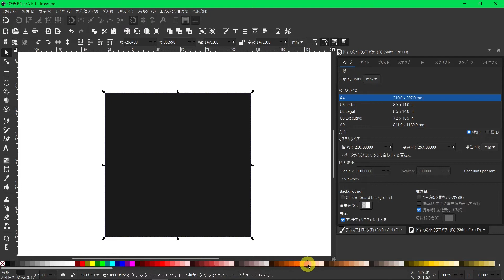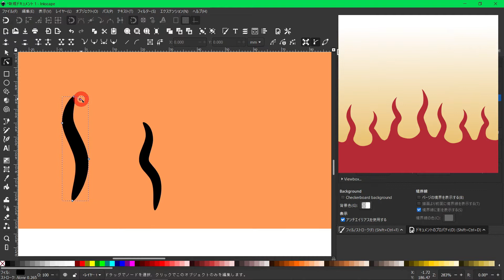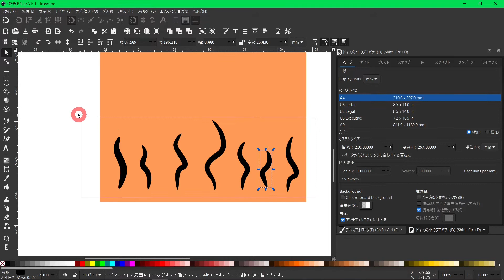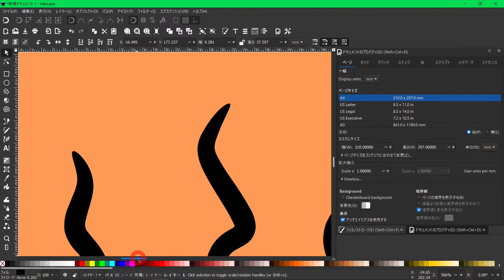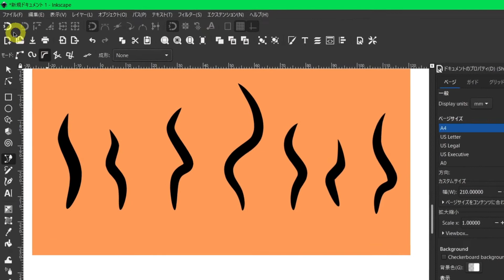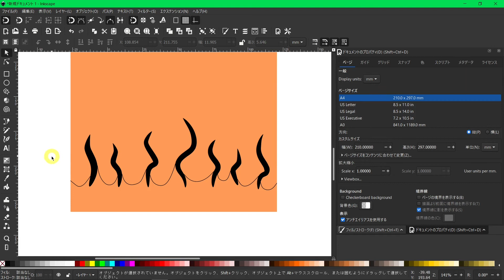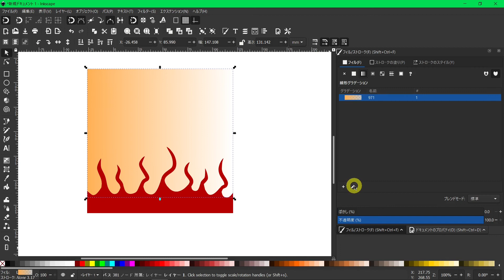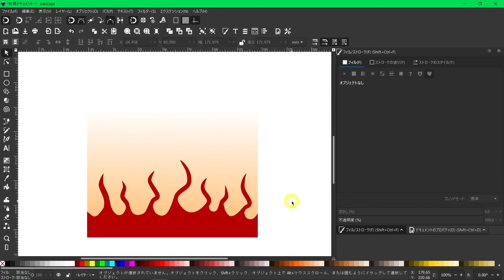鬼滅の刃｜煉獄杏寿郎の和柄の作り方をインクスケープを使って解説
鬼滅の刃に登場する煉獄杏寿郎の和柄の作り方をインクスケープを使って解説したチュートリアル動画です。ペンツールを駆使して炎を再現しました。細かい操作の説明を省いているため、インクスケープ初心者の方は竈門炭治郎、我妻善逸のチュートリアルを先に見ておくことをおすすめします。

▼インクスケープでよく使う便利なショートカット

▼Inkscapeを使うのに最適なおすすめノートパソコンを厳選

クレジット：Otologic, 音読さん